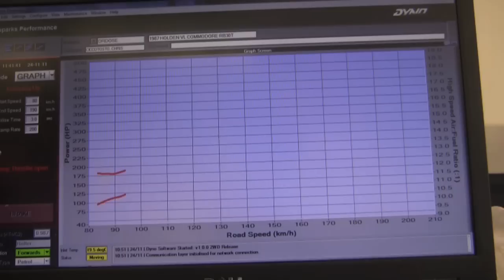New CAMS CEO Eugene Arocca on In Pit Lane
New CAMS CEO Eugene Arocca chats with In Pit Lane about his new role at CAMS, and  what his AFL football background brings to the position.